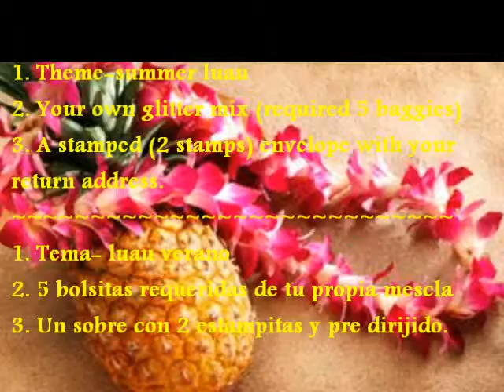Glitter Swap/ Intercambio de Glitter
I will be doing a Glitter Swap.
Rules:
1. Theme-summer luau
2. Your own glitter mix (required 5 baggies)
3. A stamped (2 stamps) envelope with your return address.
This is my 1st swap, I am doing this because I want to interact with my YouTube Friends. I would like who is interested to respond by June 30th. I would like the mixes by July 15th so I can swap them and get them back to you asap! Hope to hear from you Soon...

Estare organizando un intercambio de mesclas de Glitter
Reglas:
1. Tema- luau verano
2. 5 bolsitas requeridas de tu propia mescla
3. Un sobre con 2 estampitas y pre dirijido.
Pueden contactarme con un mensaje en privado. Es mi primer intercambio, estoy haciendolo ya que quiero interactuar mas con ustedes en YouTube. Los que esten interesados quiciera me contactaran en o antes de Junio 30. Quiciera Los Mixes en o antes de Julio 15 para poder distribuir los mixes a quien aya participado.